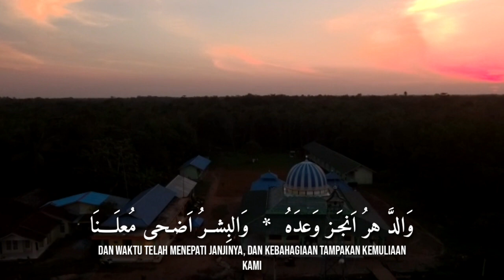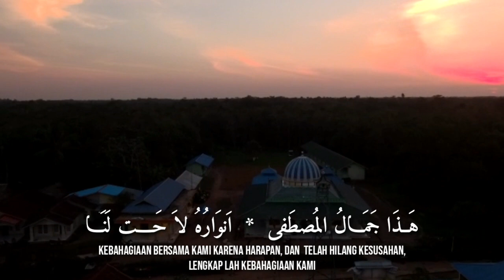Busyrolana lirik arab & artinya || Cover Robi (Santri Darnas) Ft. Rofi'ie Aziz (Aj-Malaak)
1. Youtube

2. Instagram

3. Facebook

4. twitter

5. Tumblr
santri-darnas